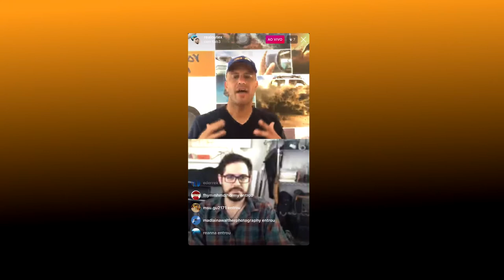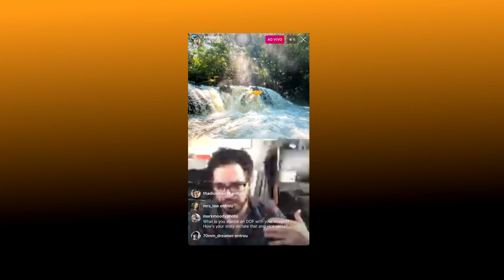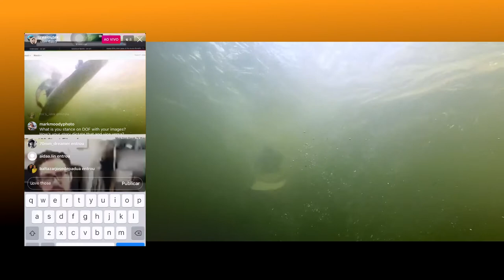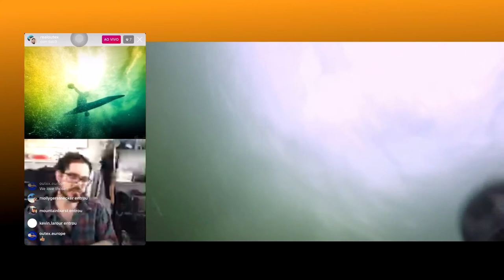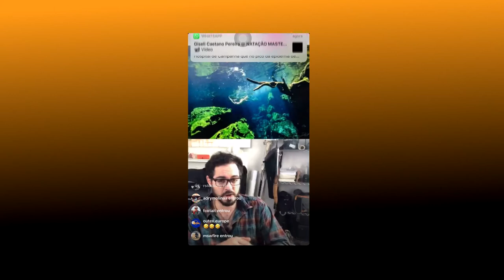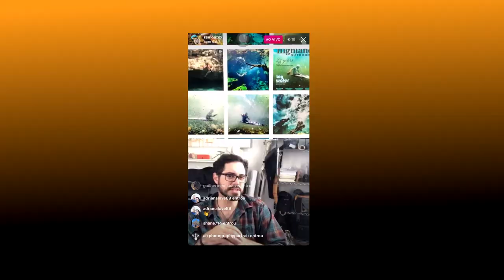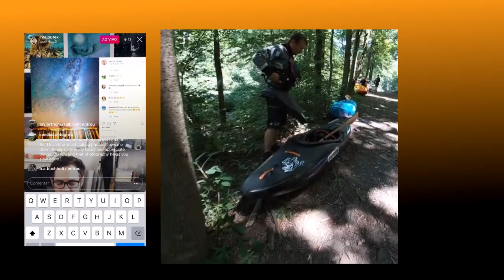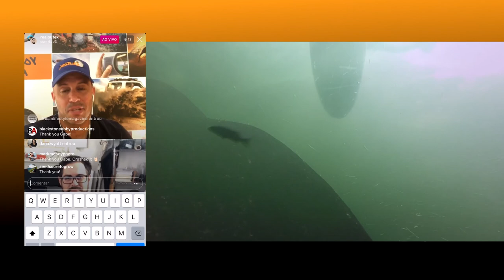Kayaking Photography with Gabe DeWitt (Episode #9)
It's hard to define Gabe Dewitt - and that's what we love about him. Photographer, Mountaineer, Engineer, Artist. One thing is for sure, Gabe can make an impression. Whether it's West Virginia's Cheat River Festival, the Northern Lights or the Nature Conservancy for National Geographic, Gabe's beautiful captures continue to impress.

In this chat with Outex's co-founder, Gabe discusses his path in photography, favorite gear, and many of the technical aspects of river kayaking, and other sports content creation. But it's not all settings and photo gear. Gabe talks about the importance of familiarity with the subject, comfort with the environment, and vision for the desired outcomes. There's a lot of breath control, and getting your hands dirty involved in getting the right shot. But the key is to enjoy it.

to learn more about outdoor and underwater housings, professional photographers, and our worldwide community of users.